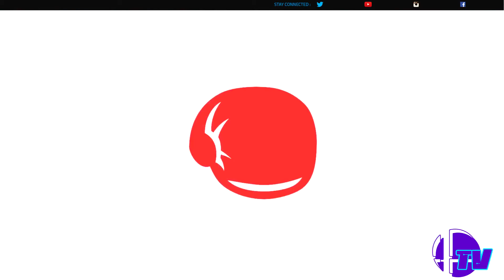Big Chungus VS. Retlaw 3/28/19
Ammy's Winners Quarter-Final
UpSmash Thursdays 16
Super Arcade Azusa, CA

Errors: No player cam